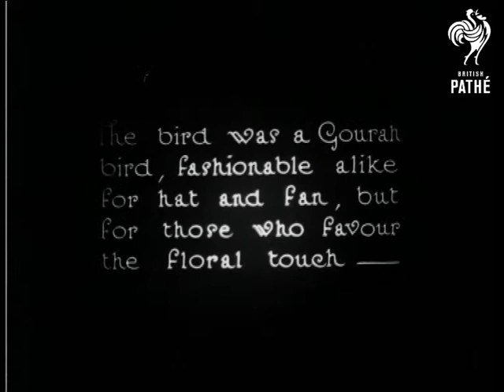Summer Hats (1922)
Titles only - no images.

Featured Maison Lewis and Charlotte Floch hats modelled by Heather Thatcher - a Pathecolor item.
 FILM ID:856.07